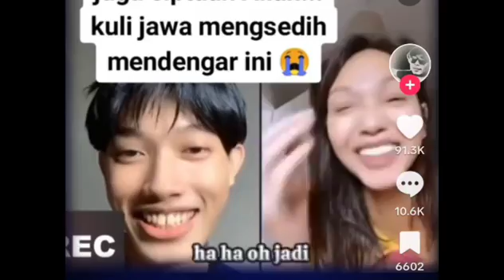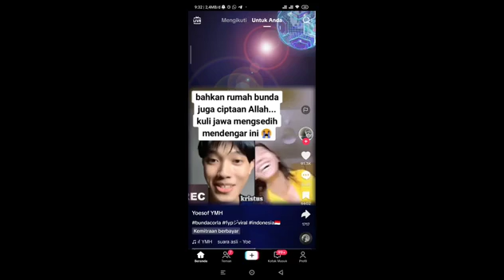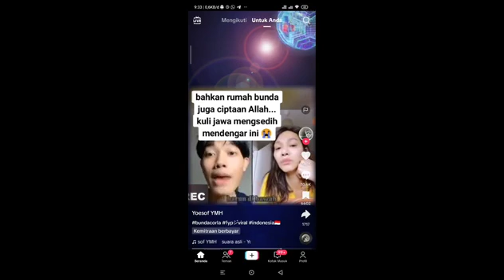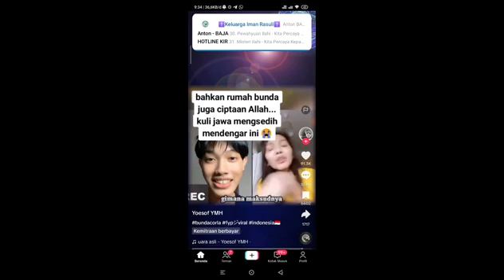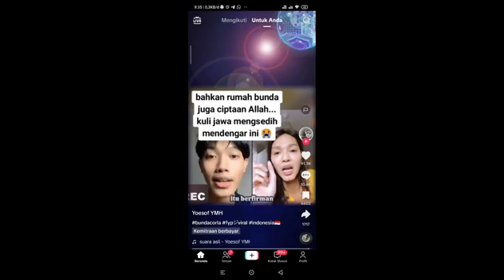Hebat Elya Myron ‼️Wajar Para Polemikus Muslim Kebangkaran Jenggot 🤣